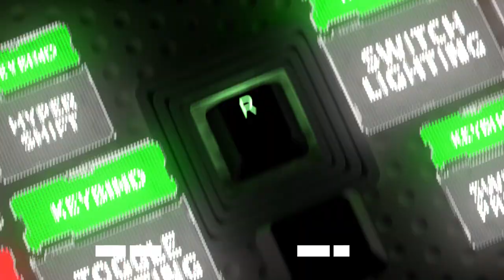Razer | Cynosa V2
We produced an upbeat and fun 3D animation for Razer's release of the Cynosa V2 keyboard.

Masonry Studios is a 3D animation and motion design studio based in Singapore. We create, animate and design to visually communicate your ideas, products and services to your customers.